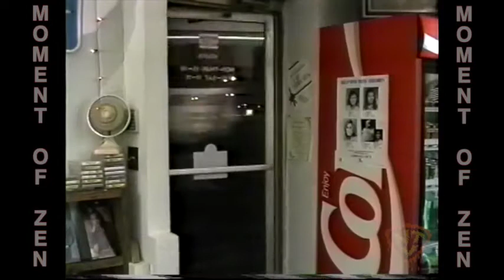NTV Moment of Zen #96: Chickboxer (1992)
What's wrong with Milo and Otis?